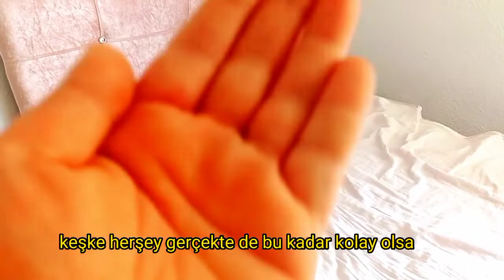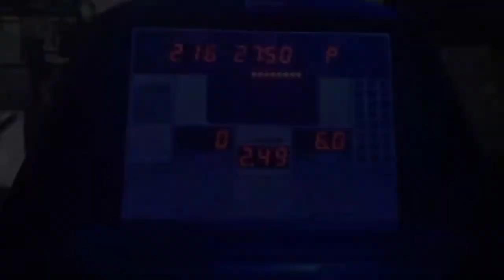GÜNLÜK VLOG❗KUZENİMİN NİKAH ŞAHİDİ OLDUM💞KUMAŞ ÇARŞISI🥻KENDİME ÇOK KIZDIM😠SPOR🏃İYİ GELDİ🙃